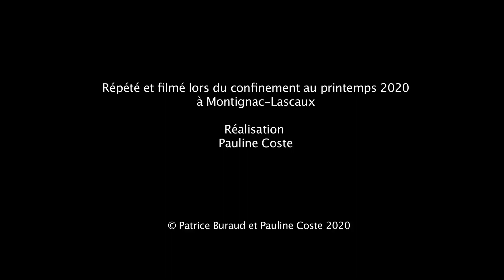Patrice Buraud : 11 courtes pièces de guitare classique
Au printemps 2020, Patrice Buraud décide de profiter du confinement pour reprendre la guitare classique abandonnée depuis plus de 30 ans, après avoir assisté à un concert d’Arnaud Dumond et Elenita Guitarra en Périgord Noir.
Il tente ainsi de leur rendre un modeste hommage à travers onze courtes pièces du répertoire.